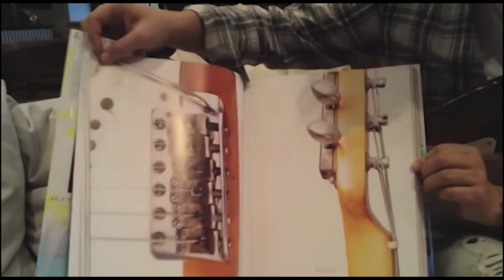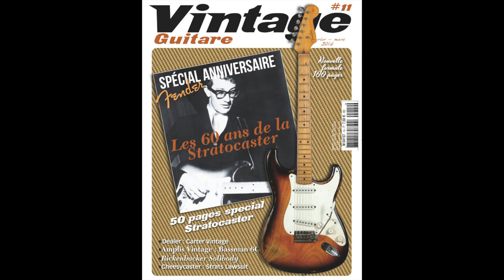JEAN-PIERRE DANEL - L'HOMME A LA GUITARE - EXTRAIT "MISS DAISY" FENDER STRATOCASTER 1954 PREPRO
"L'Homme à la Guitare" est un documentaire réalisé par Pascal Philippot, avec la voix de Christophe Malavoy. Consacré à Jean-Pierre Danel, il propose de nombreuses images d'archives et les interviews de plus de 50 personnalités de la profession musicale, de Brian May (Queen) à Laurent Voulzy, en passant par des journalistes, des DG de majors du disque ou le président de la SACEM.
Ici est proposé en extrait la séquence consacrée à Miss Daisy, l'exceptionnelle guitare de Jean-Pierre Danel, une Fender Stratocaster de préproduction de 1954, prisée par les collectionneurs du monde entier.
On y retrouve des musiciens, journalistes et spécialistes des guitares d'exception, parmi lesquels le luthier Didier Duboscq, le spécialiste Matthieu Lucas, les journalistes Christian Séguret et Pierre Journel, les animateurs de télévision Jacky, Albert Algoud, Valli et Jean-Luc Geneste, les guitaristes Hank Marvin (The Shadows), Michael Jones et Jean-Félix Lalanne, les photographes Max Ruiz et Alberto Martinez... Dans le documentaire figurent bien d'autres moments en compagnie de Miss Daisy, à l'Olympia, avec Hank Marvin, etc.
Le livre "Miss Daisy : Le Graal de la Fender Stratocaster" paraitra par ailleurs à l'été 2019.